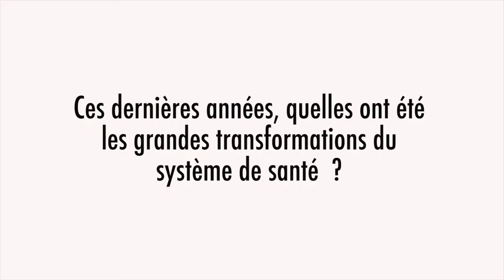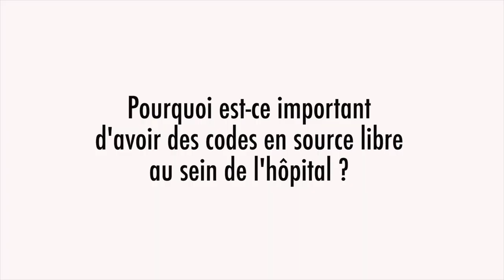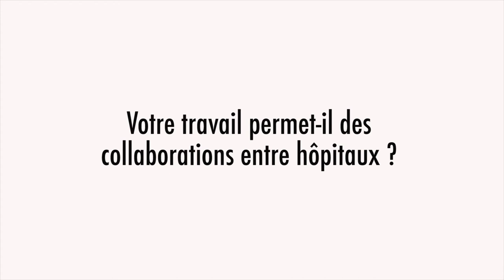Antoine Lamer : Libérer le logiciel de l’hôpital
Témoignage 'Antoine Lamer, Informaticien au CHU de Lille, membre d’Inter-hop, une association qui défend le logiciel libre en santé, à l'Atelier pour la refondation du service public hospitalier.